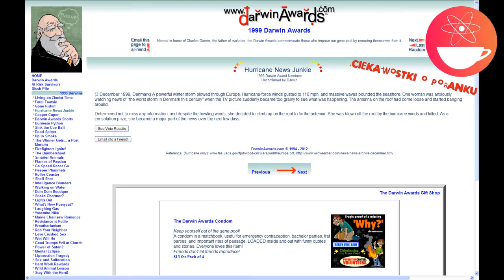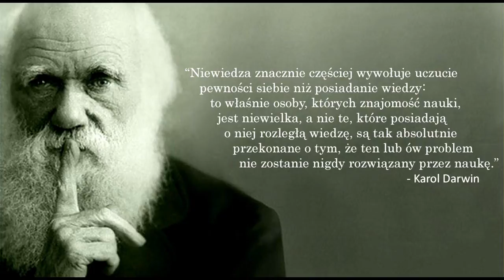Czym są Nagrody Darwina?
Nagrody Darwina to nie czarny humor, lecz świetna przestroga, dlaczego nie należy tracić zdrowego rozsądku w codziennym życiu.

Wykorzystano sceny z filmu "Nagrody Darwina"
Muzyka: Biblioteka audio youtube: Accidents Will Happen